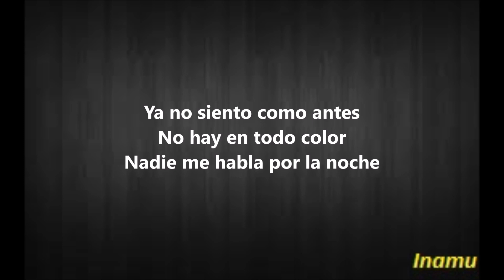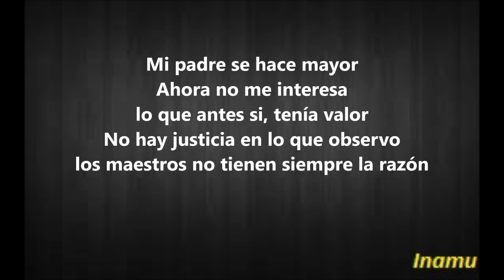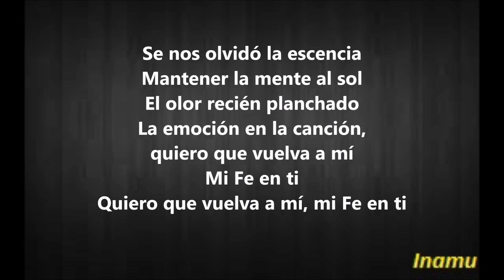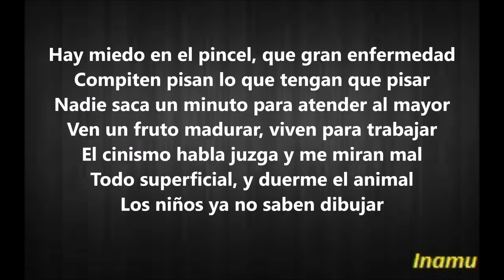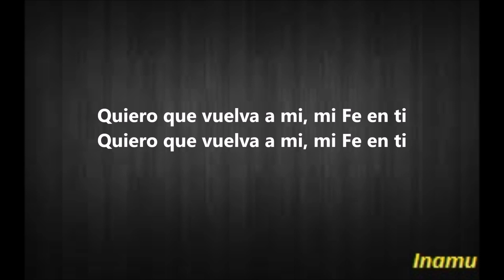Mi Fe - Rozalén (con letra)